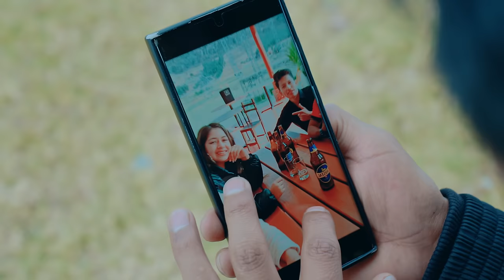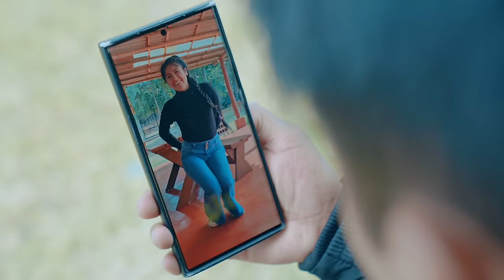Nuestra relación está en PELIGRO - Elenco ÉL GAFO / Primicia 2024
Canción Protegida por derechos de Autor, prohibido su distribución en otras plataformas.

Autor: Nelson Becerra Linares
Producción de audio: Casas Studios.
Producción de vídeo: Fution Estudios (Celendin)
Apolo Records (Deiner Centuriion)